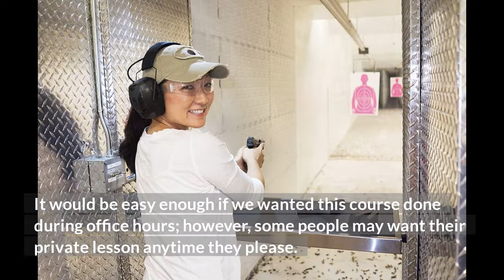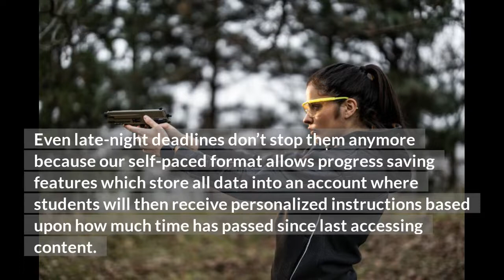Texas Online Concealed Carry Class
On Sale Now! Texas' Leading License to Carry Texas Online Course Provider. Get your LTC course done on your time and on any mobile device. A handgun safety course is required for each person who wants to apply for the Texas License to Carry. We offer the Texas License to Carry Online Class. This is not only a great training tool but also gets you through the first step to obtaining your Texas License to Carry Permit formally known as concealed carry license.

The Texas online license to carry class (LTC class) is approved statewide by the Texas Department of Public Safety. We make getting your Texas LTC easy. Instant access after purchase. Take the class at your own pace from your smartphone, tablet, or computer. To know more about our services.

⌚ SCHEDULE:
Weekly New Video

Conceal Carry Academy
500 South 15th Street
Frederick, Oklahoma 73542
Servicing Oklahoma & Texas